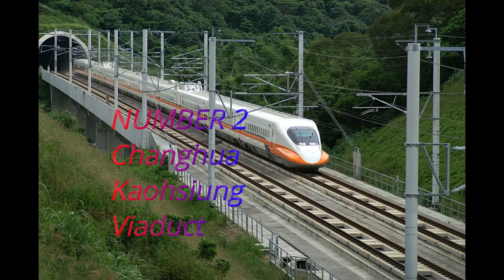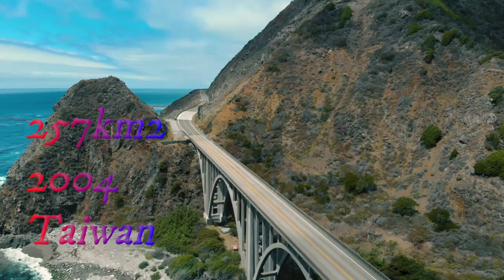5 LARGEST Mega Bridges in the World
The creation of large highways, expansive train networks, and budding metropolises is often not possible without the help of bridges. After all, by connecting land masses over giant canyons, rivers, oceans, lakes, and fjords, they facilitate the movement of people and materiel from place to place and drive the economy. However, while there are countless small bridges out there, there are some that are a little more impressive than others. So today, prepare to be amazed as we count down the Top 15 Largest Mega Bridges on Earth!